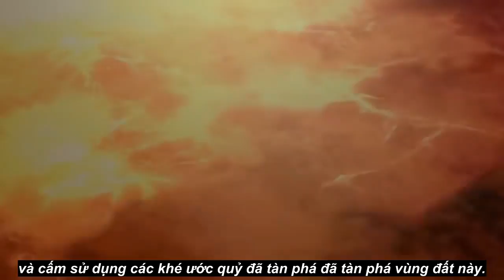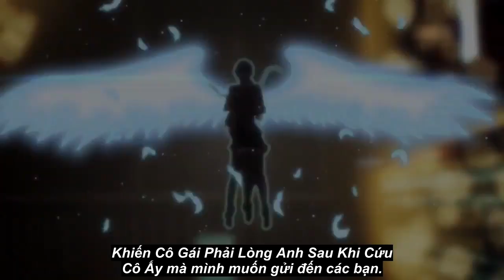Top 10 Phim Anime Main Mạnh Mẽ Khiến Cô Gái Phải Lòng Anh Sau Khi Cứu Cô Ấy